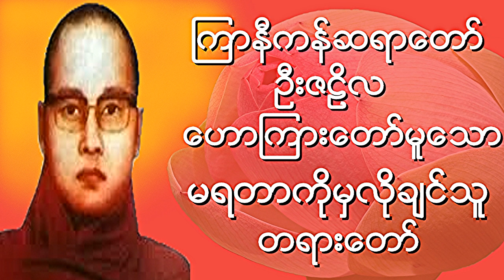🌼🌼🌼မရတာကိုမွလိုခ်င္သူ တရားေတာ္🌼🌼🌼🙏🙏🙏ၾကာနီကန္ဆရာေတာ္ ဦးဇဋိလ🙏🙏🙏